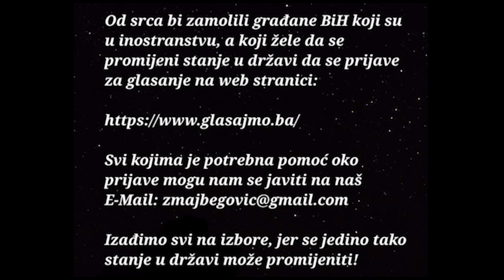RAMIZ ZMAJ - Skijanje 2 - Vlašić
Zabranjeno je svako neovlašteno kopiranje i umnožavanje,distribuiranje, iznajmljivanje,
posudba, davanje na korištenje i javno prikazivanje ovog materijala ili bilo kojeg njegovog dijela u komercijalne svrhe. Sva prava zadržava RAMIZ ZMAJ.

Molimo osobe koje su osjetljive na psovke i ružan govor da ne gledaju video.